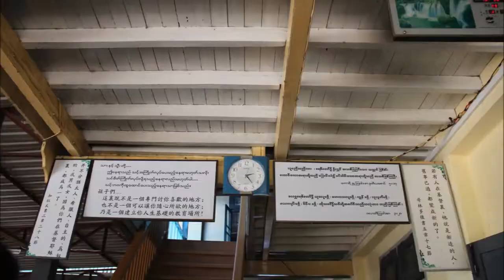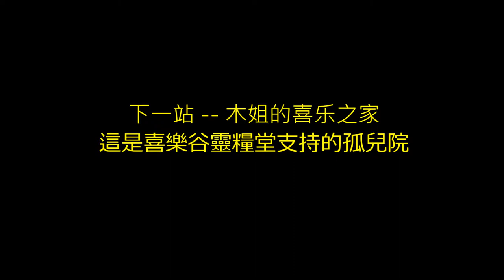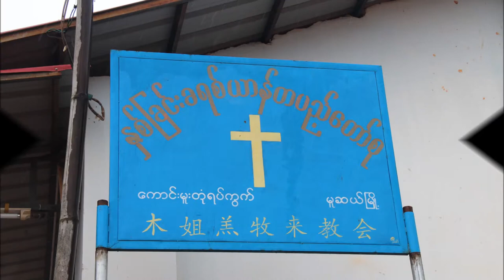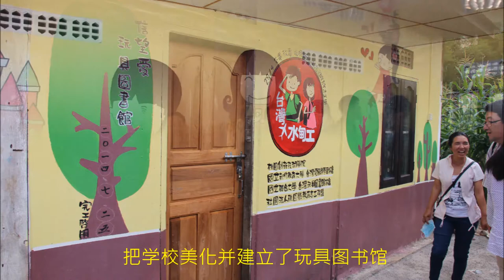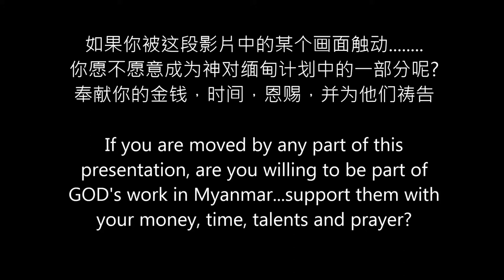2014 Burma Short Mission Presentation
2014 Burma Short Mission